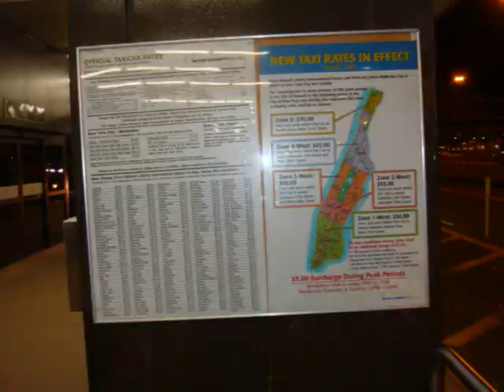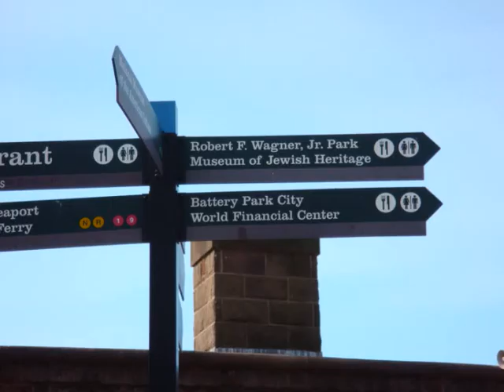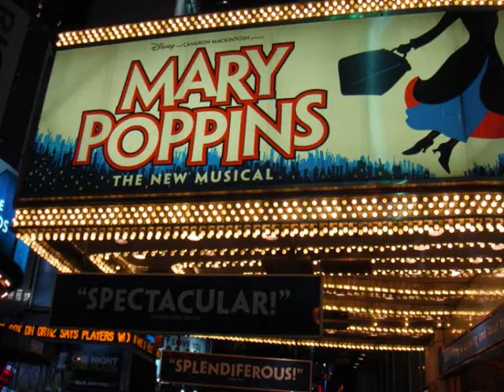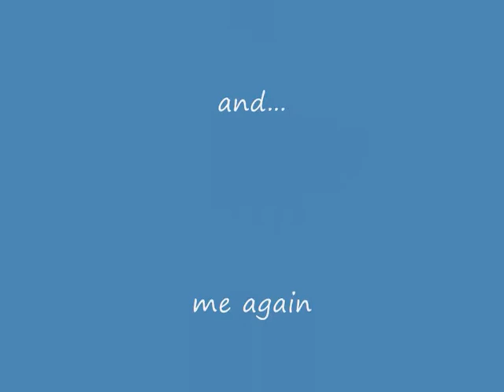Our 5 day city break to new york FEB 2009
Our trip to New York city in 2009 .5 days. had a great time very busy, love the city